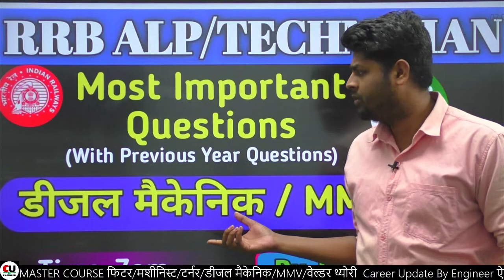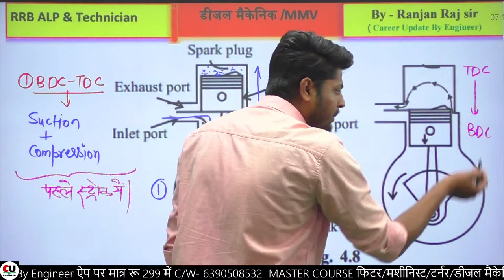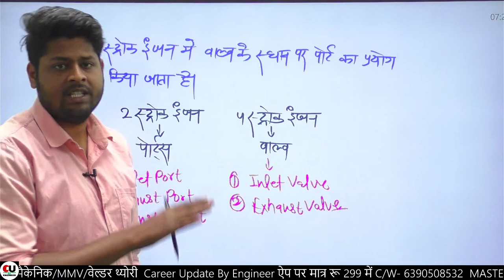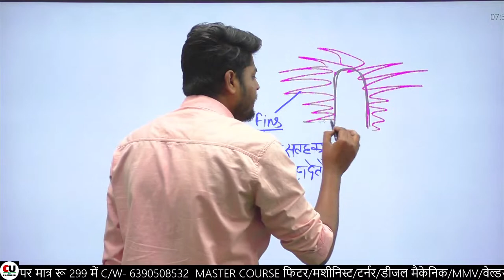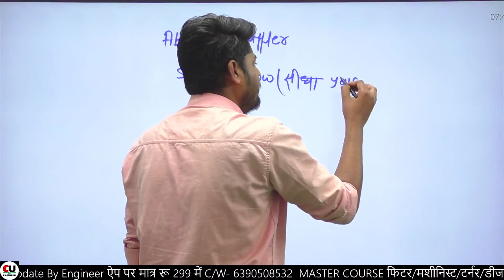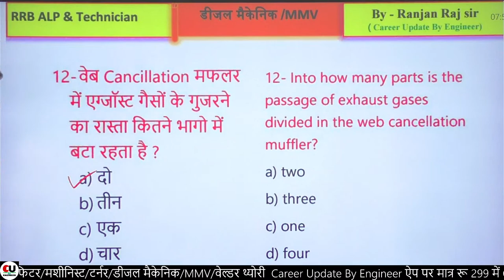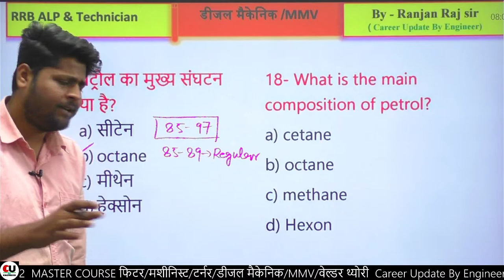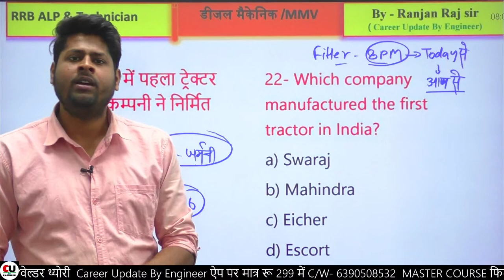Mechanic Diesel /MMV| #1 | RRB ALP & Technician 2023 | Previous Year Questions By Ranjan Raj Sir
Related Tags-
diesel mechanic
diesel mechanic questions
diesel mechanic question
railway diesel mechanic question
mechanic diesel iti
alp diesel mechanic
diesel mechanic crash course
mechanic diesel questions
alp diesel mechanic syllabus
diesel mechanic trade questions
rrb alp cbt 2 mechanic diesel
rrb alp cbt2 mechanic diesel
diesel mechanic trade question
diesel mechanic mcq
mechanic diesel theory
rrb alp mechanical engineering